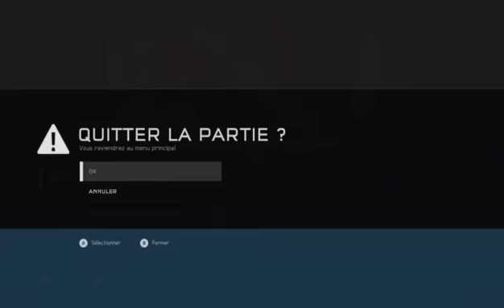[FR] Let's Play Halo 5 Guardians Légendaire Ep. 4